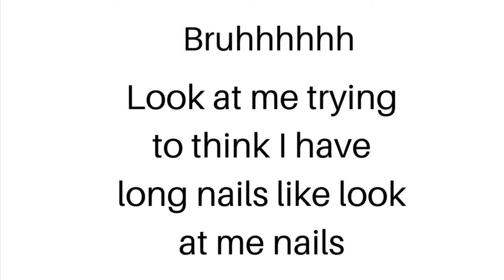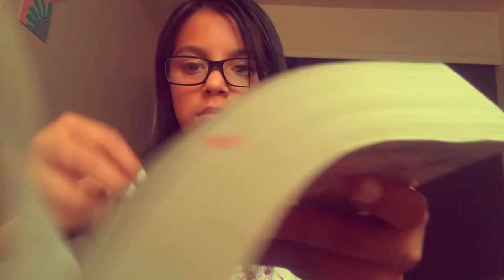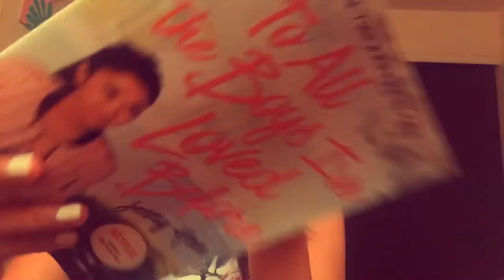Trying ASMR for the first time!!!!!!!